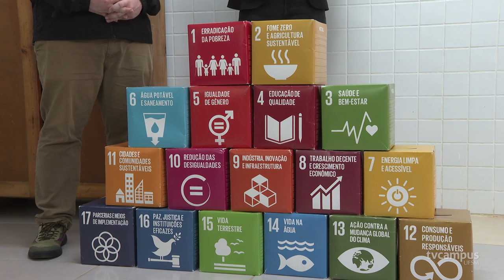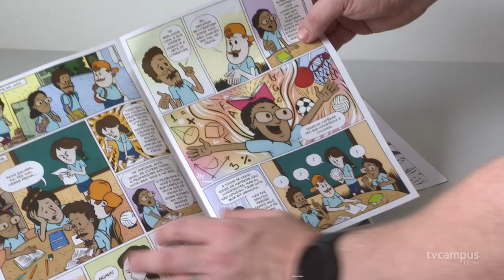Juca nas Escolas apresenta os ODS para estudantes da região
O programa do curso de Relações Internacionais promove palestras, cine-debates e buscam refletir sobre os Objetivos de Desenvolvimento Sustentável, conectando a política global com a realidade local de jovens da Quarta Colônia.